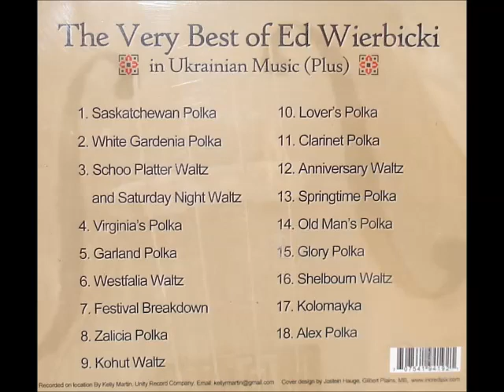ED WIERBICKI - GARLAND POLKA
PLEASE ENJOY ANOTHER SELECTION FROM THE CD ENTITLED-THE VERY BEST OF ED WIERBICKI..I HAD THE GOOD FORTUNE TO PLAY A FARM WEDDING WITH ED ,DENNIS AND NESTOR NEAR FORK RIVER, MANITOBA A NUMBER OF  YEARS AGO. I HAVE GOOD MEMORIES FROM THAT.THANKS TO DENNIS FOR THE ALBUM PIX.